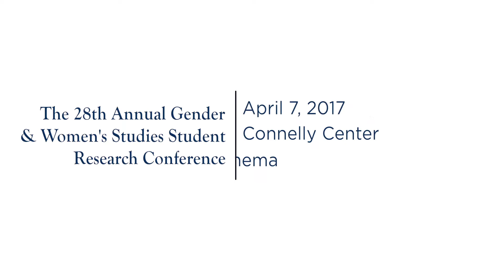28th Annual Gender and Women's Studies Student Research Conference Keynote: "Chanel and Her Rivals"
The Department of Gender and Women's Studies at Villanova University presents Valerie Steele as the Keynote speaker for the 28th Annual Gender and Women's Studies Student Research Conference.